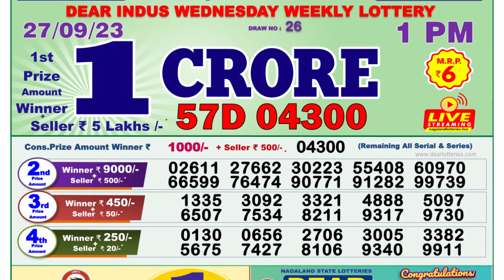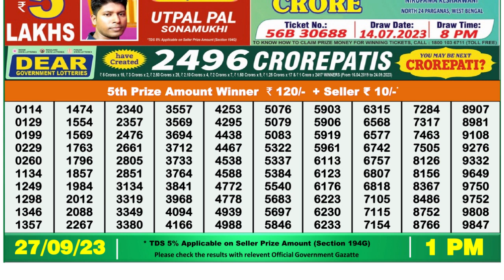Nagaland Lottery Sambad Live 1pm 27.09.23